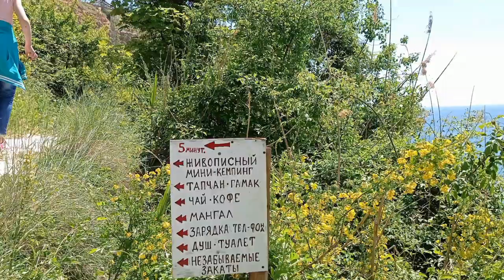Дикие пляжи Севастополя ,Балаклавы. Пляжи Инжир,Затерянный мир,Пляжи Мыса Фиолент!